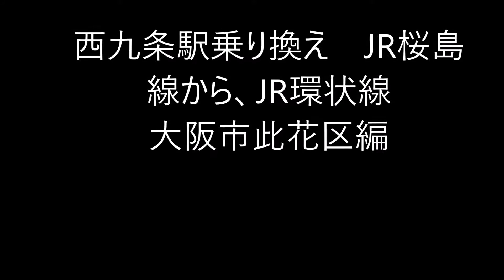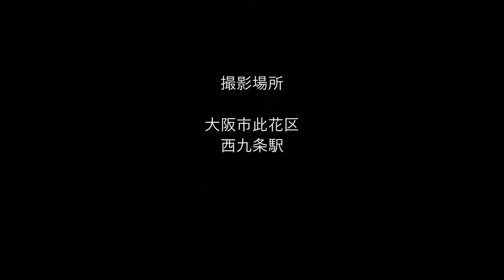車いす道中記 JR西九条駅対面乗り換え JR桜島線→JR大阪環状線 大阪市此花区編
車いすで、ＪＲ西日本の西九条駅で、JR桜島線から、JR大阪環状線へ対面乗り換えしたときのものです。